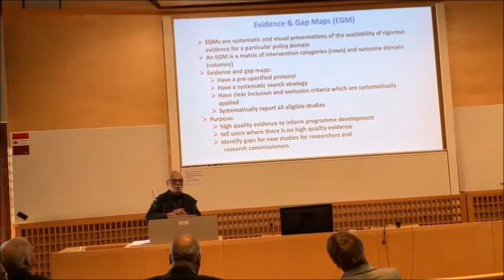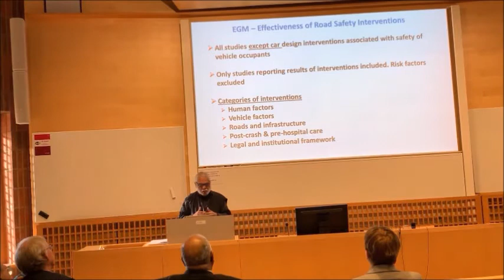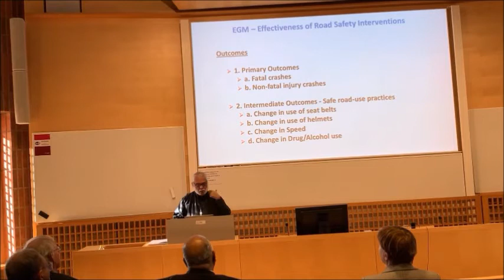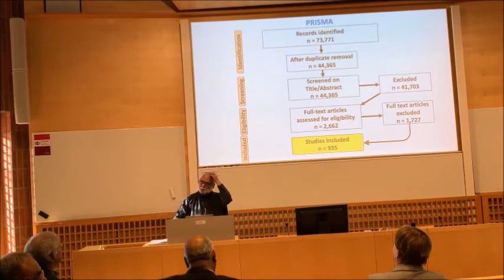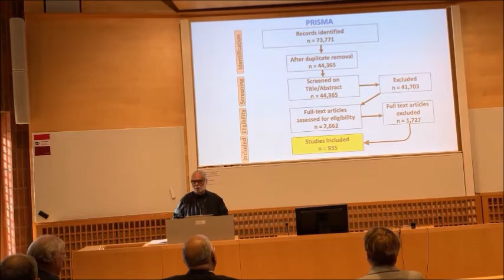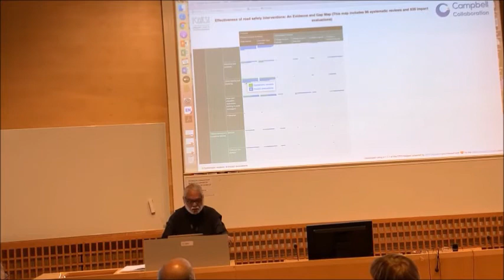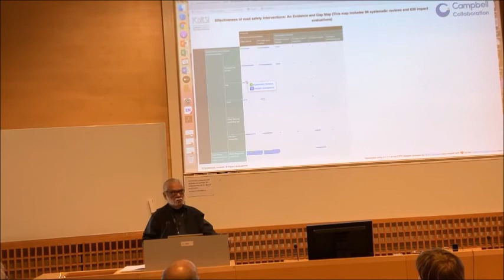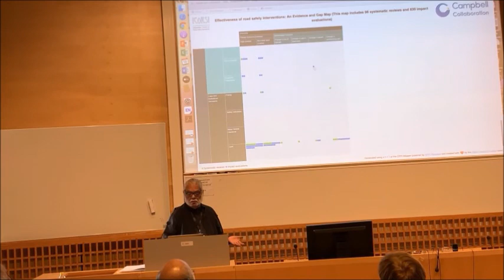Professor Dinesh Mohan on the need for Evidence & Gap Maps in Road safety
Professor Dinesh Mohan presentation at "Globalising Vision Zero: Generating Scientific Evidence for the Road Ahead " - A pre-conference event on the occasion of the 3rd Global Ministerial Conference on Road Safety, Karolinska Institutet, Stockholm. 18 February 2020.
Dinesh Mohan is Honorary Professor for Biomechanics and Transportation Safety at the
Transportation Research and Injury Prevention Programme at the Indian Institute of
Technology Delhi. He obtained his Ph.D. degree in Biomechanics from the University of
Michigan, Ann Arbor, and has worked at the Insurance Institute for Highway Safety,
Washington, DC, and the University of Michigan Transportation Research Institute. His
research includes transportation research (safety and pollution), human tolerance
biomechanics and road safety. Dinesh is the Director of the Independent Council for Road
Safety International (ICoRSI).